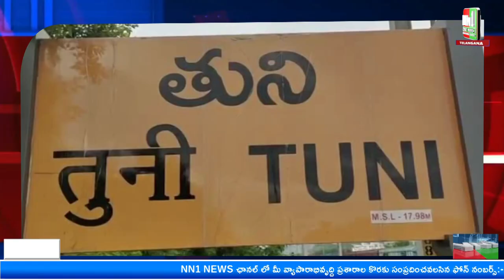తుని : పార్టీ మారే ప్రసక్తే లేదు పుకార్లు లను నమ్మొద్దు, యనమల కృష్ణుడు మీడియా సమావేశం.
"nn1news live"
"nn1news luve"
"nn1news"
"nn1news live"

NN1 NEWS#
NN1 News#
nn1news live#
nn1news breaking news today#
nn1news Breaking#
nn1news Youtube on live#
nn1news Sucribe#